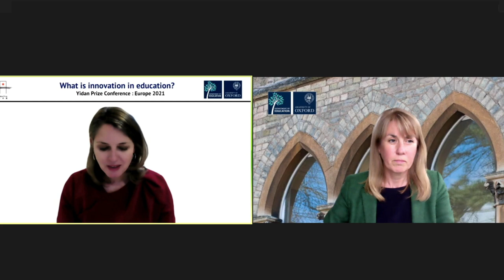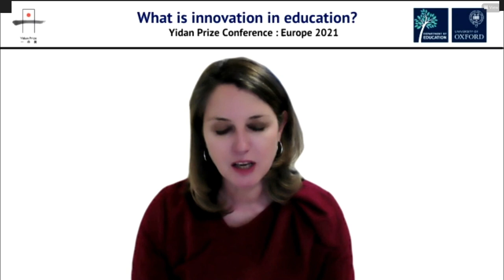Summary & Conclusion by Professor Jo-Anne Baird | Yidan Prize Conference Series: Europe 2021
What is innovation in education?

That’s the very question we asked in our first conference of the year.

The conference honored the achievements of the Yidan Prize for Education Research Laureate 2020, Professor Carl Wieman, and the Yidan Prize for Education Development Laureates 2020, Ms Lucy Lake and Ms Angeline Murimirwa from CAMFED (Campaign for Female Education). The conference also featured speakers including Dr Sobhi Tawil, Director, Future Learning and Innovation at UNESCO, members from the Yidan Council of Luminaries, Ms Vicky Colbert, Professor Larry Hedges, and Professor Thomas Kane; and speakers from the University of Oxford, Professor Sibel Erduran, Professor Harry Daniels, and Dr Susan James Relly.